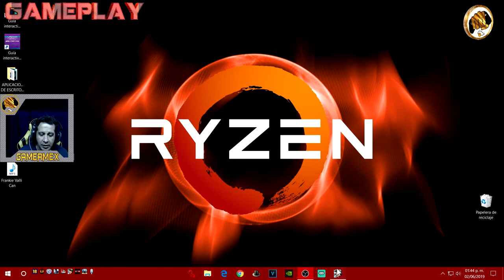Caballeros del Zodiaco Torneo Galáctico 1-4